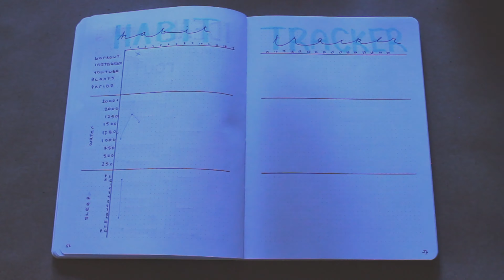September 2019 Bullet Journal (Part 1) | Plan With Me // Lo-Fi Music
It's back to school season, so today I will be doing a spread for September and the fall term.

The whole idea of the design is related to three things: it needs to be cute, simple, and school-related.

This is only Part 1 because I haven't gotten my school schedule or any class outline to personalize the spread to my own needs. Part 2 will be released once I get further information.

Bob's Your Uncle PP80 (ampersand sketchbook) [I bought this at my university. However, if you go to bobsyouruncle.com, there are some other similar products there]
Black Muji Gel Pen (0.38 mm)
Cacti Sticker (from the "September 2019" cover) [I got these from a friend who bought it at Anime North]

i n s p i r a t i o n *